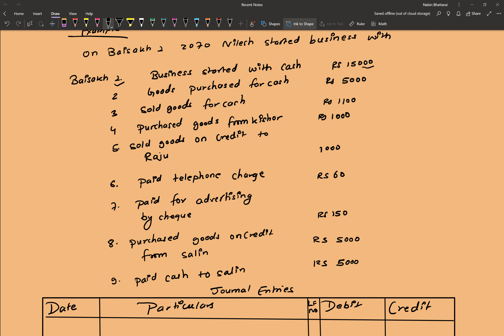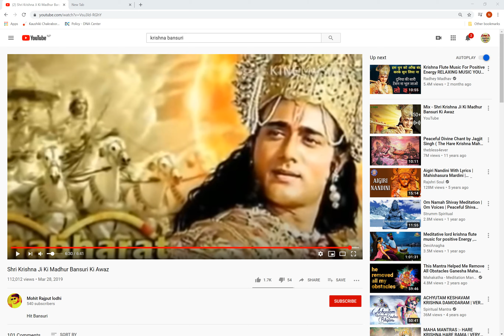Journal Entries in Nepali || HRM in Nepali || Human Resource Management in Nepali